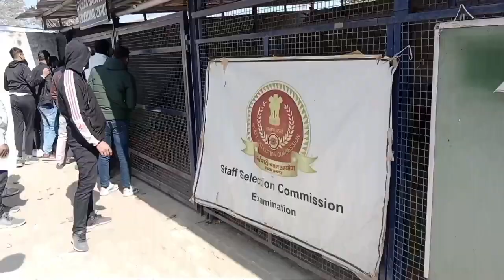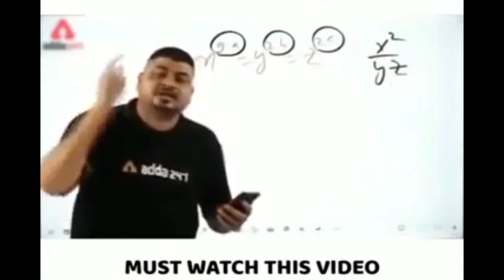How to reach Pawan Ganga Educational Centre Hiran Kudna Delhi | Nearest Metro Station | Information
In This Video - fully explain And Explore Vlog - Pawan Ganga Educational Centre Complete Address or nearest metro station Or All Information Jo exam par jane se pehle jarur Dekhna ok.

Video Create karne Main Time Bohot Laga hai Or Mehnat Bhi  To  Video Ko Like Karo

 If You need any help regarding This so message me I will definitely help you regarding your concern!

Address - Pawan Ganga Educational Centre 1
C/O Ganga International School, Hiran Kudna, Rohtak Road, New Delhi, Delhi, India,
110041
Ghevra Metro station & Mundka Metro Station dono hi centre se 2km ki duri par hai but or sahi se jannne ke liye vlog ko sahi se dekho

Topic Cover - pawan ganga educational centre 1 nearest metro station
pawan ganga educational centre 1
pawan ganga educational centre
pawan ganga educational institute hiran kudna exam centre
ghevra metro
hiran kudna
pawan ganga
educational center
webinfotron
exam centre vlog
ghevra metro station
hiran kudna village
ghevra metro station to ganga international school
How to reach Pawan Ganga Educational Centre Hiran Kudna Delhi